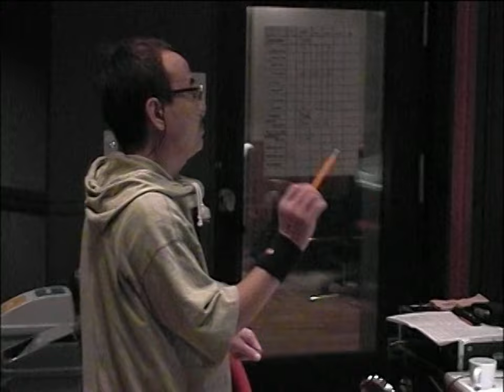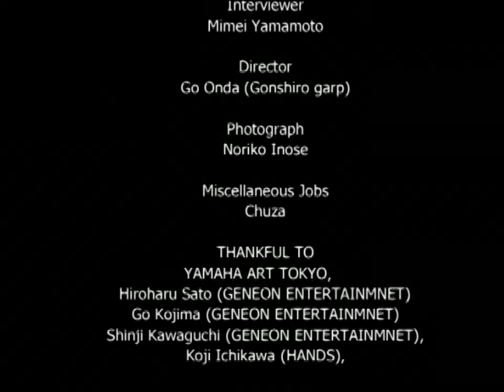CASIOPEA MARBLE making & interview (Full DVD, 720p60)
DVD showcasing the production of their studio album, Marble, released in 2004. Features interviews and studio footage. Recording at Land Mark Studio, mixing at Studio Jive.

(If you haven't checked the Marble album out, I highly recommend so. Universe is a great song.)

Casiopea is
Issei Noro (Guitar)
Minoru Mukaiya (Keys)
Yoshihiro Naruse (Bass)
Akira Jimbo (Drums)